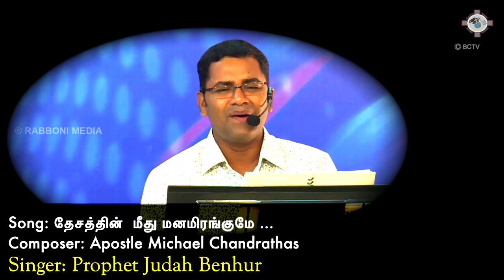Dhesathin meethu [OFFICIAL SONG] by Prophet Judah Benhur I Composer: Reverend Michael Chandrathas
Dhesathin meethu mannem Irenggumea
தேசத்தின்  மீது மனமிரங்குமே

Singer:
Prophet Judah Benhur
JEBATHOTTAM MINISTRY
RABBONI WITH US CHURCH

Special Thanks To:
His Excellency Father S.J. Berchmans Sir
GOD‘s General Rev. Mohan Raj
Reverend Joshua J. Yestove
Bishop Antony Chandrathas

Composer
Apostle Michael Chandrathas

TBC - The Blessing Church Germany
BLESSING CHURCH TV
Morning Devotion - Daily at 12am German time; 6am Malaysia time; 3:30am India time
Bishop Antony Chandrathas
Apostle Michael Chandrathas